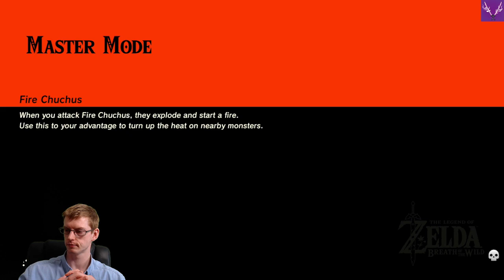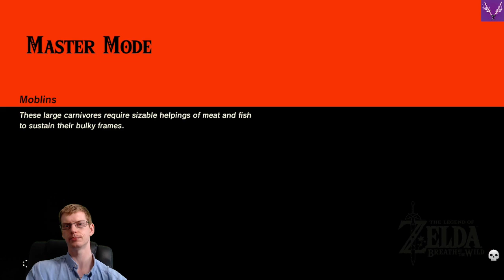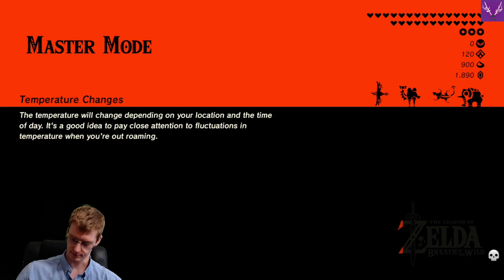Something... Luminous | The Legend of Zelda: Breath of the Wild [100%][Master] | Ep. 316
Come, Ladies and Gentlemen, join us as we delve into the Vortex and venture into the wilds of a decimated Hyrule, as we attempt to uncover our lost history and save the mysterious Princess Zelda in Nintendo's fantasy epic: The Legend of Zelda: Breath of the Wild!